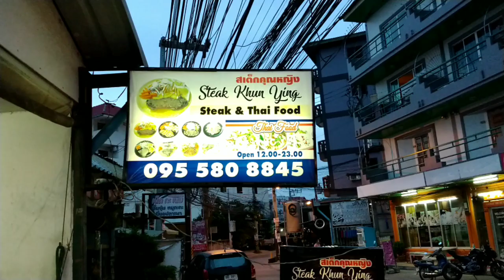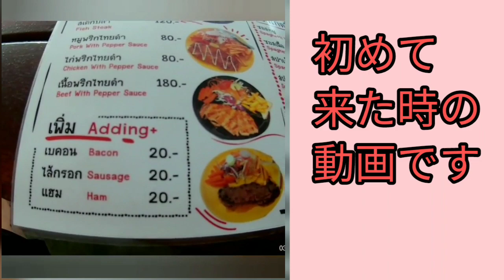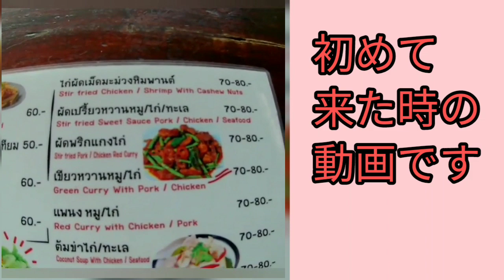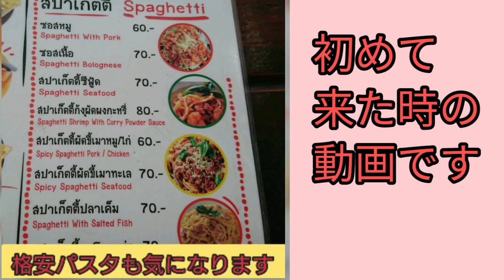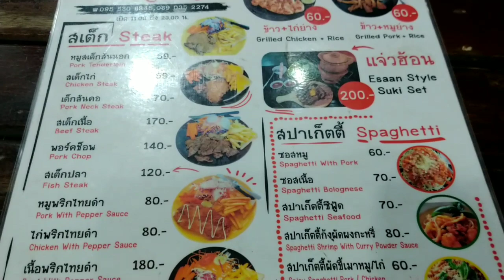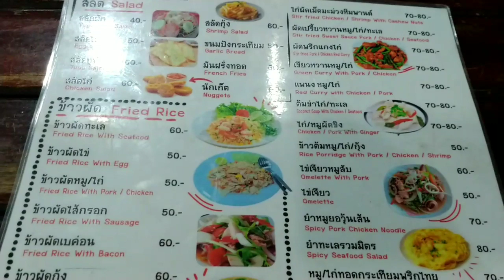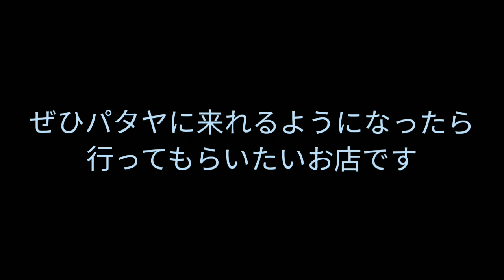⚠️注意⚠️【パタヤ】パタヤ通が通う激安激ウマの200円ステーキ屋が凄い。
★こちらのお店は現在同じオーナーさんがムーカタ屋に替えて営業してます。

初めて行って大ファンになったSTEAK KHUN YINGへ再訪しました。
今回は前回と違うメニューをいくつか注文して頂きました。
美味しいもの、美味しくないものを忖度なしにお伝えします。